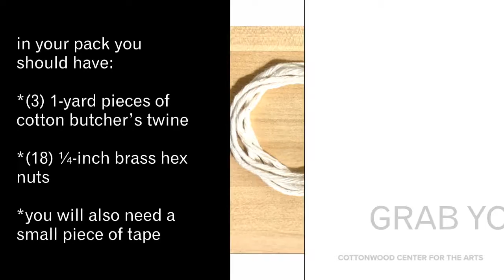Hex Nut Art Box Instructions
Thanks for purchasing an ART BOX from COTTONWOOD CENTER FOR THE ARTS!